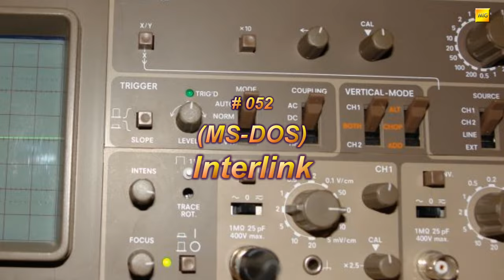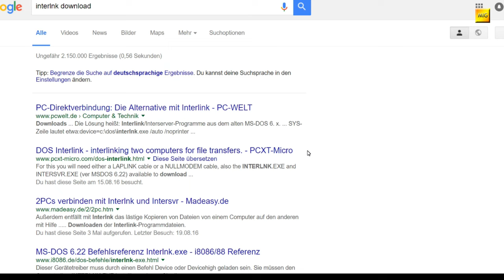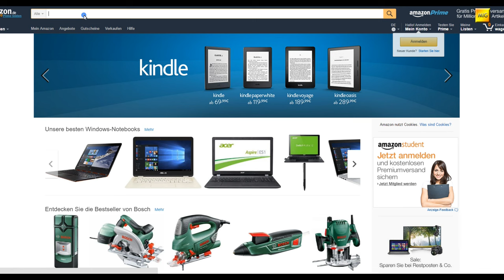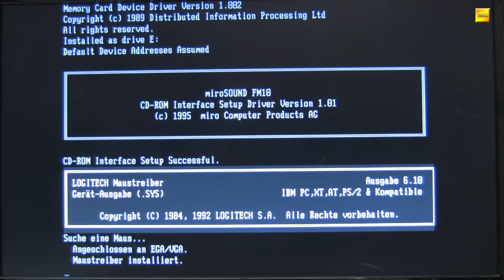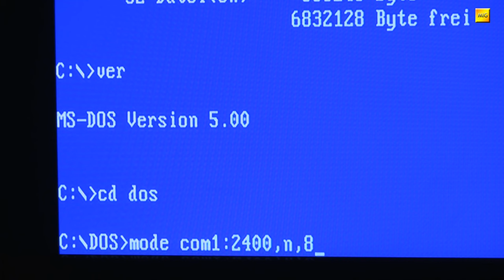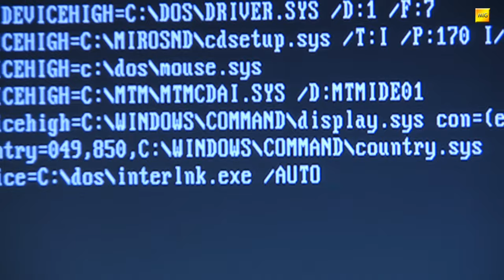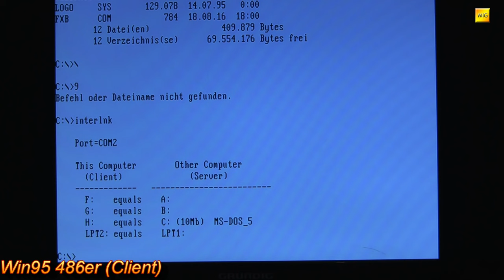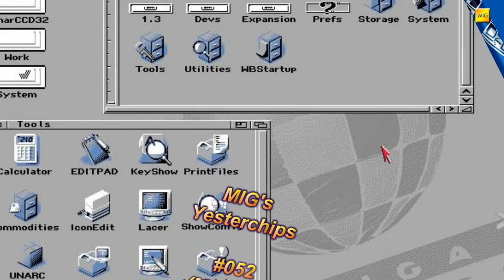MIGs Yesterchips - Folge #052 (MS-DOS) Interlink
Wie bekommt man eine größere Menge an Daten von einem uralten PC herunter (oder drauf)? Früher musste man dies entweder mit Disketten machen, oder man bediente sich eines Hilfsprogrammes, welches den direkten Datenaustausch zwischen zwei PCs ermöglichte. Eines dieser Programme ist das Geschwisterpaar "Interlink" und "Interserver". Und genau die beiden schauen wir uns in dieser Folge mal an.

Pictures (wikicommons) by:
Nullmodem_cable_connection - User: Lyuka